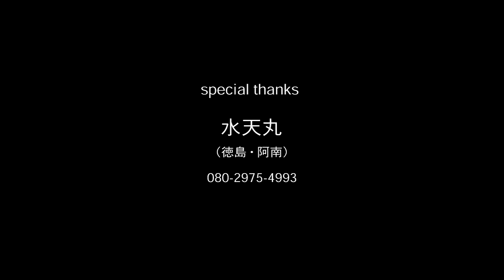【カワハギ最前線】“カワハギ釣り”のそこが知りたいQ&A | 船最前線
カワハギ釣りを知り尽くした､名手宮澤幸則、林良一、萱沼昌樹、荒井良乃介が､2023年新製品のインプレッションを交えながら
｢“カワハギ釣り”そこが知りたいＱ＆Ａ｣と題して、カワハギ攻略の「キモ」をズバリ回答！
入門者からトーナメントで上位を目指すコアアングラーまで知りたい情報満載、必見です！！

【チャプター】
00:00　オープニング
00:45　荒井良乃介の｢重い集寄・軽い集寄の使い方｣
11:00　萱沼昌樹の｢釣れるエサの作り方｣
19:18　林良一の｢ゼロテンの釣りをマスターする」
27:11　宮澤幸則の｢バラシを減らす３つの方法｣

是非、最後までご視聴頂き、お役立て頂ければ幸いです。

◎ポイント = 徳島県阿南沖

◎出演者
宮澤 幸則

◎タックル情報
・ロッド =メタリア カワハギ　MHH-175・W、MH-175・W、S/MH-175・W

・仕掛け = 快適カワハギ 幹糸仕掛けII　MV（移動式）

・仕掛け = 快適カワハギ幹糸仕掛けSSデカ

・仕掛け = 快適カワハギ ヒラヒラスカート

◎おすすめウエア
・23SSウエア